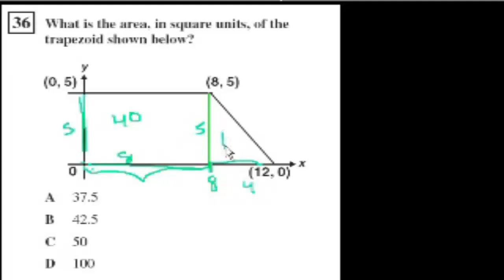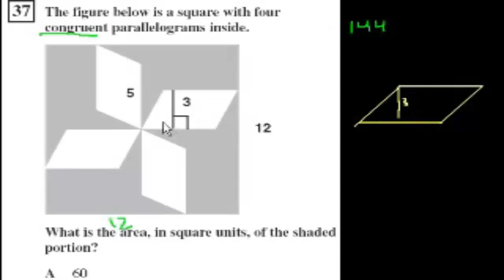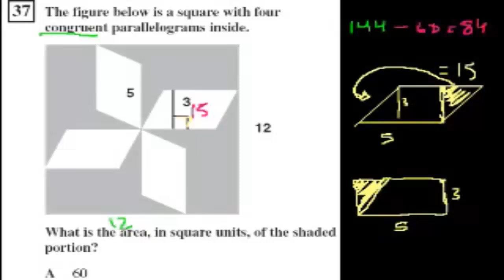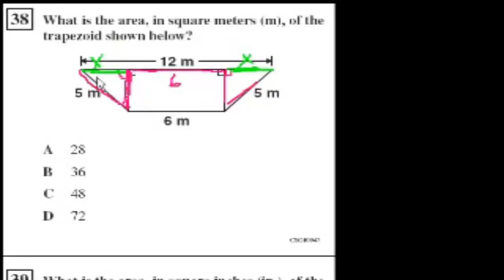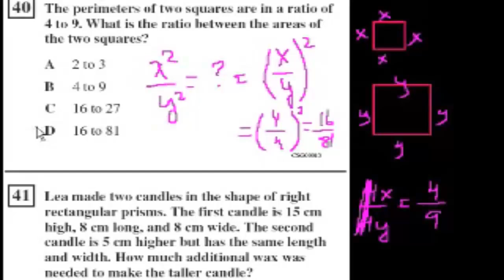Geometria twierdzenie Pitagorasa, pole powierzchni. Zadania testowe z Kaliforni.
CC:NC-BY-SA